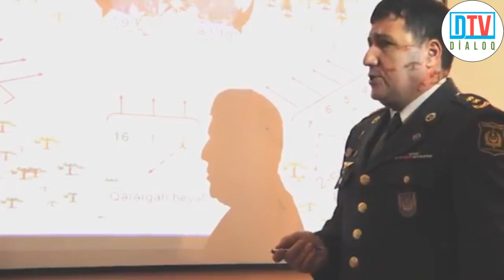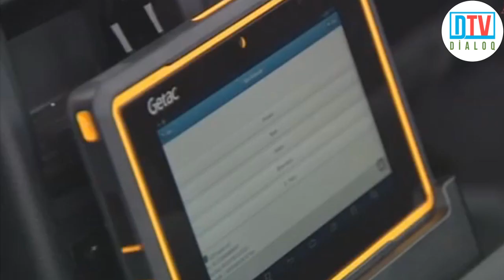Yol polisində işləmək istəyənlərin NƏZƏRİNƏ